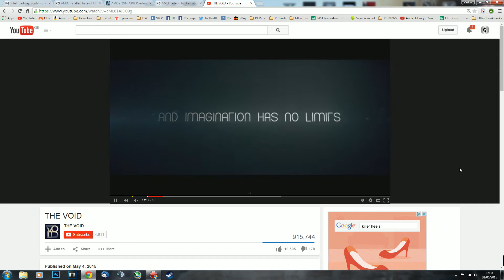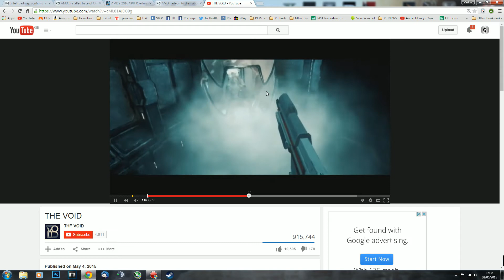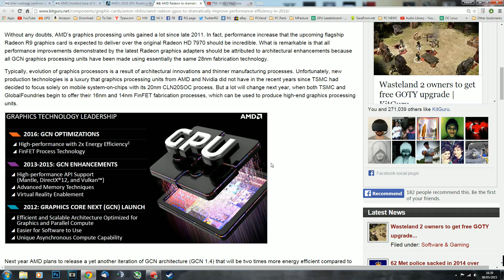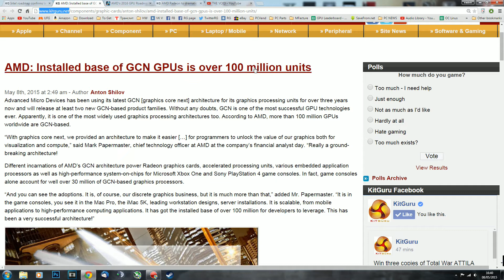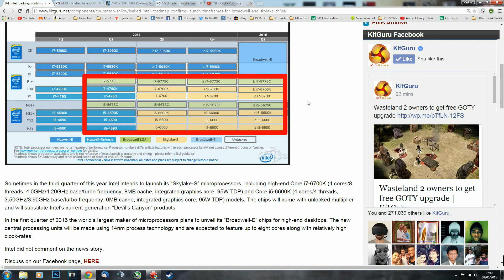NuTekTalk #1 - The VOID 4D Virtual Reality, 2016 GPUs (AMD and NVIDIA), Intel new CPUs 2015-2016